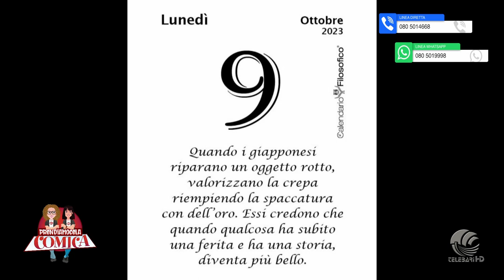Prendiamocela comica con 09 10 23